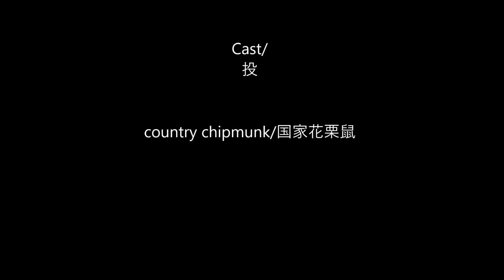Бурундук обожает есть яблоки! A chipmunk loves to eat apples !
Eng sub in many videos!
Watch how we tamed the chipmunk in the video with subtitles in English
!better watch it in browser, in app sometimes it downloads too slow, sorry!!!

Ещё несколько весёлых видео о бурундуках можно посмотреть на канале "Mister Кеша budgie говорящий попугай" в плейлисте
Сибирский бурундук является лесным и таёжным жителем. Он обитает в  Евразии, Северной Европе и до Корейского полуострова и севера Китая,  Хоккайдо и Сахалине.
Бурундуки осенью делают зимние запасы. Они собирают разные семена из цветов, растений и ягод. Ягодами бурундук только лакомится, а вот семена разгрызает или полностью закладывает в свои защечные мешки, а затем набив их до отказа, бежит в норку укладывать всё что запас в специальную кладовую.
В норе, которая бывает иногда довольно длинной — до 3-х метров, кроме камеры для гнезда, всегда имеются 1 или 2 большие кладовые для запасов и 1-2 тупичка — туалеты. Жилая зона выстилается сухой травой и листьями. В ней животные спят ночью и проводят время зимней спячки. Здесь же рождаются и детёныши.
На зиму бурундуки впадают в спячку. Они просыпаются среди зимы, подкрепляются немного, а затем снова засыпают.

Chipmunk is eating an apple. Video is filmed at my country cottage area in South West Siberia, Russia 花栗鼠吃一个苹果。该视频是在我位于俄罗斯西伯利亚西南部的别墅拍摄的。

The Siberian chipmunk is a forest and taiga inhabitant. It lives in Eurasia, Northern Europe and up to the Korean Peninsula and northern China, Hokkaido and Sakhalin.
Chipmunks make winter supplies in the fall. They collect different seeds from flowers, plants and berries. The chipmunk only feasts on berries, but he gnaws the seeds or completely lays them in his cheek pouches, and then, having stuffed them to capacity, runs into the burrow to put all that stock in a special pantry.
In the hole, which is sometimes quite long - up to 3 meters, in addition to the chamber for the nest, there are always 1 or 2 large storerooms for supplies and 1-2 dead ends - toilets. The living area is lined with dry grass and leaves. In it, animals sleep at night and spend their winter hibernation. Cubs are also born here.
For the winter, chipmunks hibernate. They wake up in the middle of winter, get some food, and then fall asleep again.